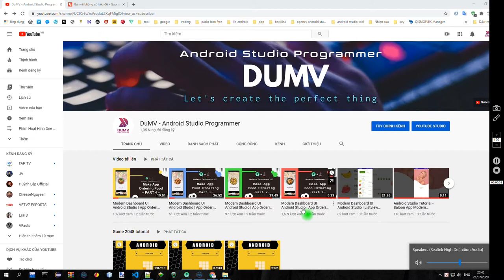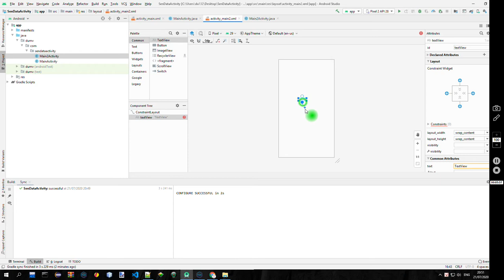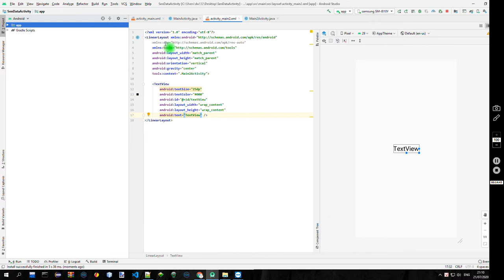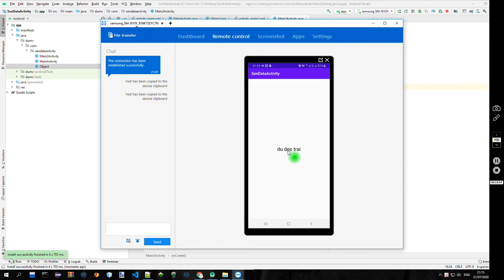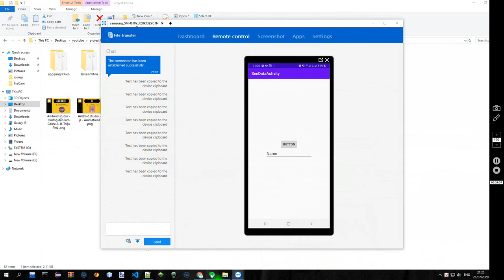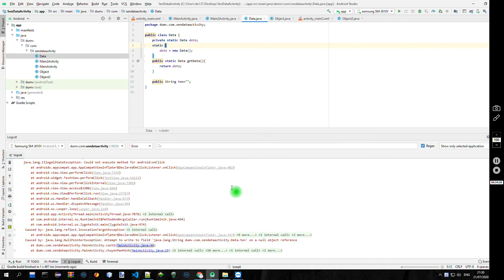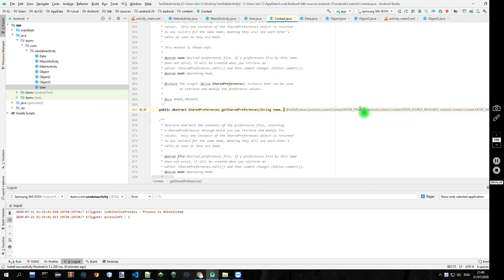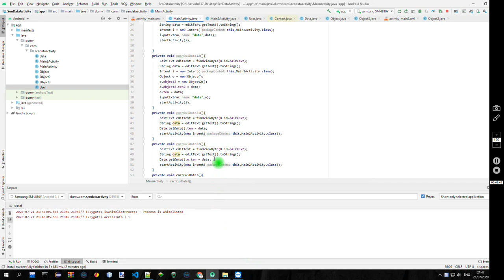3 ways pass data between Activity in Android application